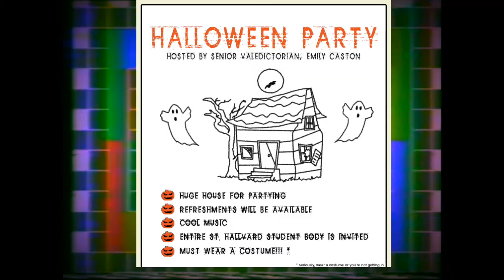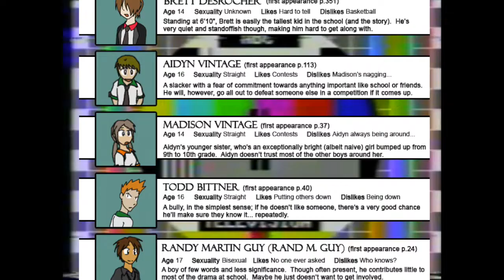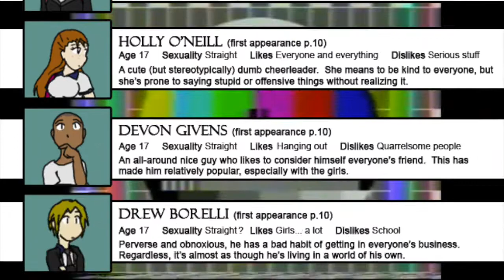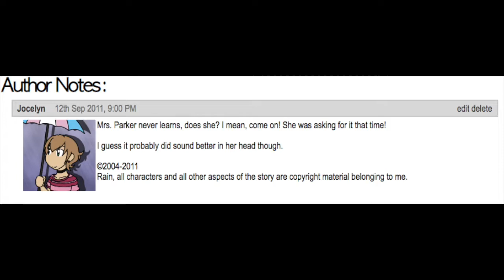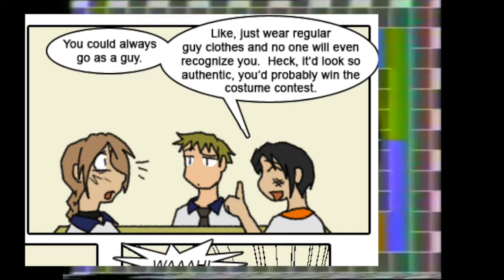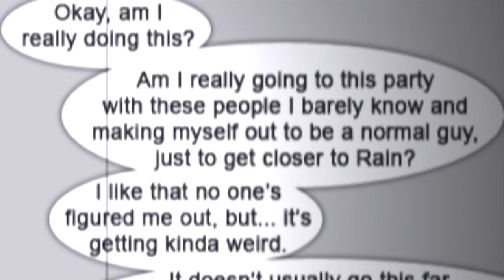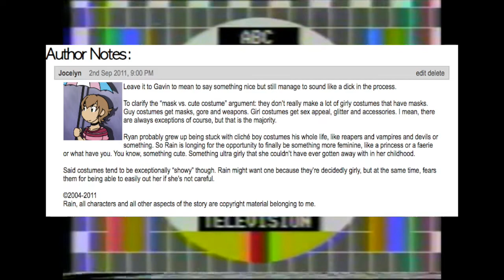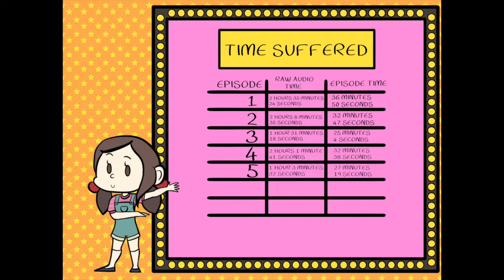Far and Platty Read A Webcomic: 5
I'm sorry about the editing quality near the end, but Rain nearly killed my laptop.